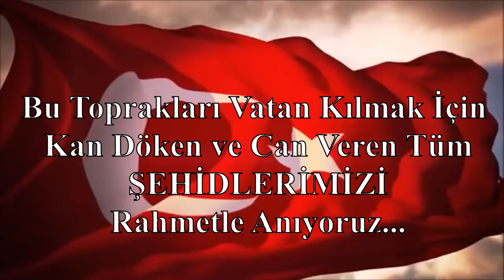Beytüşşebap Şehitlerimizi Saygıyla Anıyor - Dilan Olaş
Bu Toprakları Vatan Kılmak İçin Kan Döken ve Can Veren Tüm Şehitlerimizi Rahmetle Anıyoruz.

“Beytüşşebap Şehitlerimizi Saygıyla Anıyor “ Projesi

Atatürk Ortaokulu Öğrencisi Dilan Olaş yavrumuza teşekkür ederiz